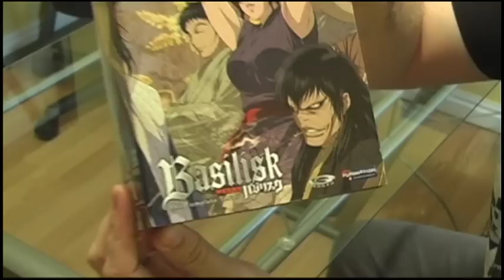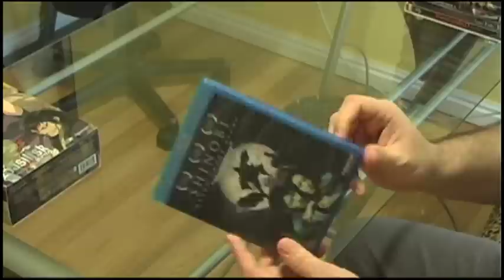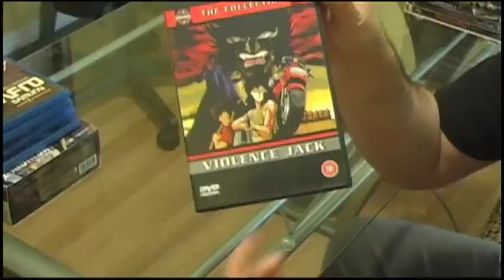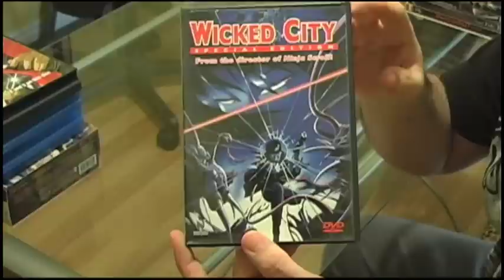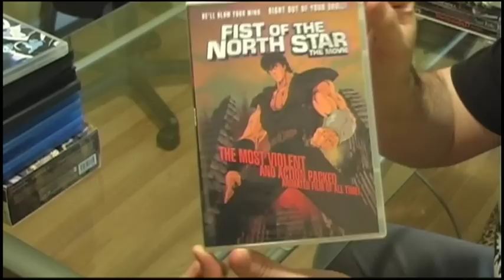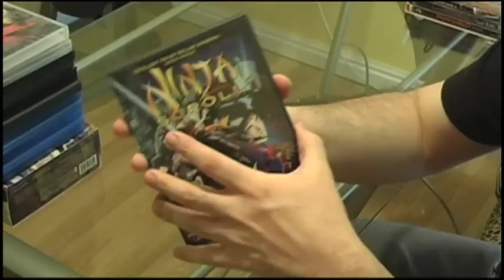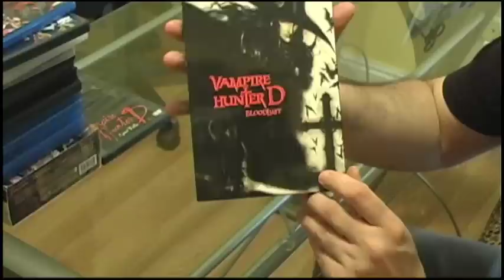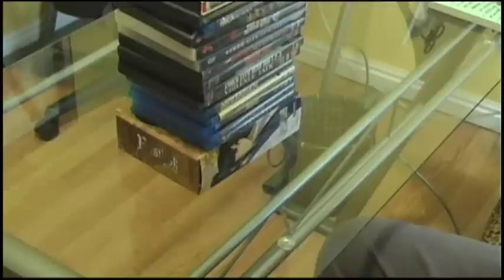El Capo te canta la posta : Anime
En este episodio de El Capo te canta la posta, El Capo te recomienda las mejores peliculas de  Anime que vio en su vida !!! Asqueroso Arnaldo !!! jujuju...